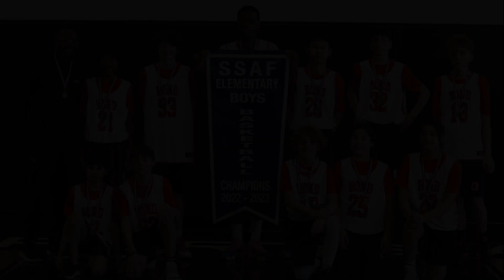We are the Champions!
Bond Academy won the SSAF Elementary Boys Basketball Champions 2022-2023 on March 8, 2023.